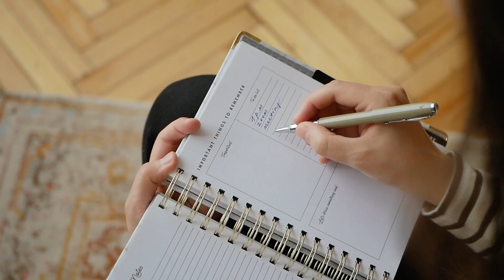Why YOU Should Learn To Code In 2025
In this video, I am going to reveal why YOU should learn to code in 2025. I will explain why coding is still relevant in 2025 and why it is beneficial for you to learn how to code. Additionally, I will reveal the potential challenges you will face when learning to code as well as some really good resources.

(Use code 'FRIENDS10' for a special 10% off - the above links are affiliate links - you get NO extra charge, I just get a small commission for my efforts referring you and you get a 10% off. It's a win - win situation)

💬 Leave a nice comment so I can reply and get in touch with you! 👋😍

⏳ Timestamps: ⏳
00:00 - Intro
00:35 - Why Consider Learning to Code
02:32 - Benefits of Learning to Code
04:48 - Potential Challenges
06:36 - Resources for Learning to Code
08:09 - Conclusion with a gift ;)